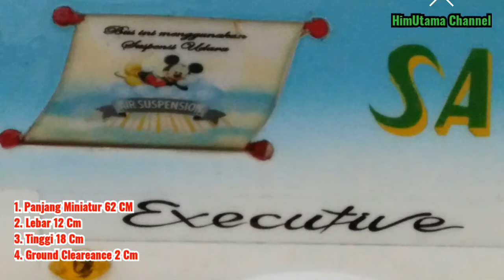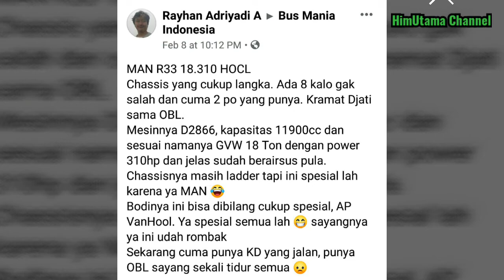ADIPUTRO VAN HOOL, BUS POWERFULL YANG PERNAH ADA!! MENDAHULUI ERA DI ZAMANNYA.....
Bus Van Hool, buah karya karoseri Adiputro Malang, Seperti apa jika diaplikasikan dalam sebuah miniatur bus. Apalagi, tercatat hanya 2 PO yang memiliki bodi bus ini, siapakah kedua PO tersebut, simak dalam video ini. Terima kasih